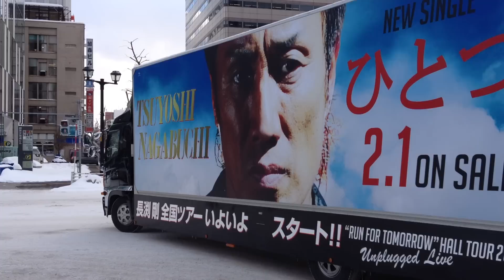長渕さんの顔がドーン！インパクトあり！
ニューシングル「ひとつ」2月1日リリース！
長渕剛さんの広告トラックが走っていました。

2012年2月3日（金）JR札幌駅付近